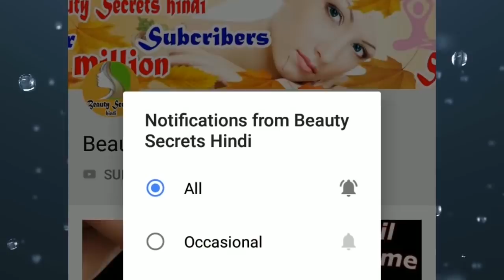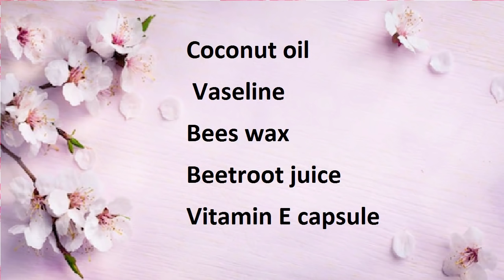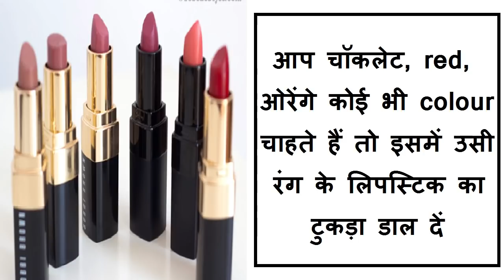In Just 1 Day Cracked Lips to Get Soft Pink Lips/ Cracked Lips Homemade Solutions in Hindi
fate lips ka ilaj in hindi / Cracked Lips Homemade Solutions in Hindi, lips care in winter session, get pink lips in just 1 day, chapped lips lip balm